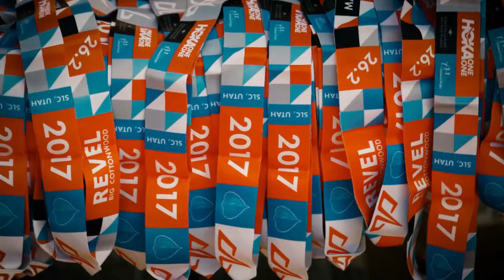2017 REVEL Big Cottonwood Half Marathon: Desiree Tomlinson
Desiree Tomlinson in the 2017 REVEL Big Cottonwood Half Marathon.